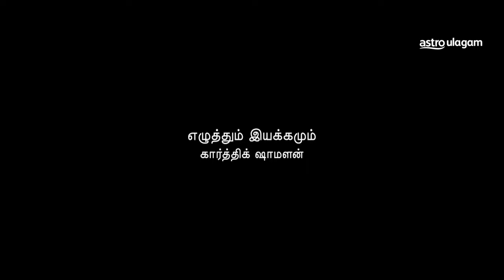Kalyaanam 2 Kaathal Theme Song | Vinmeen HD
What if life gives you a second chance that could change your entire life? Ini kaalam bathil sollum...

Download RBT now!
Maxis Caller Ringtones: Dial *131*747154# and press CALL/SEND
Celcom Call Me Tones: Dial *323*1535838# and press CALL/SEND
DiGi Caller Tunes: Dial *233*822898# and press CALL/SEND